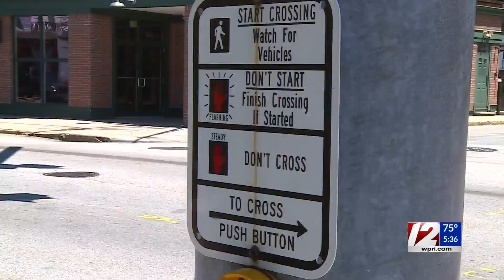Newport middle schoolers help blind man cross the busy intersection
Grant Herchenroather and Amir Davis were walking home from school Tuesday afternoon when they saw a man trying to cross a busy Newport intersection.